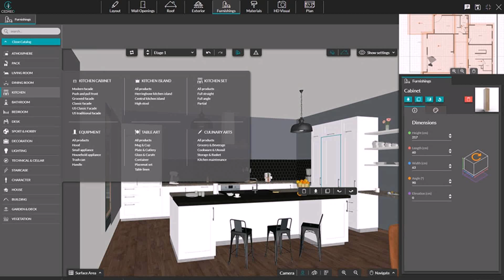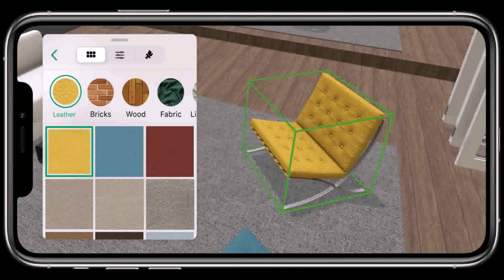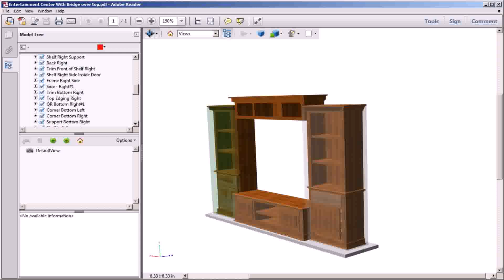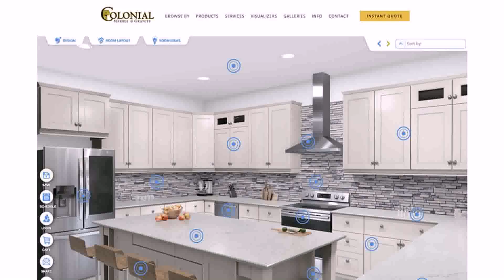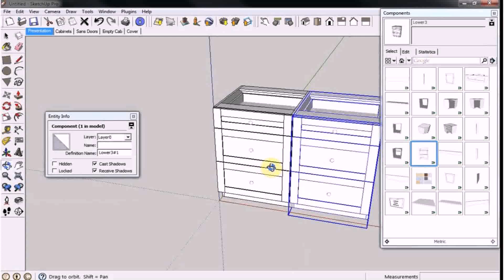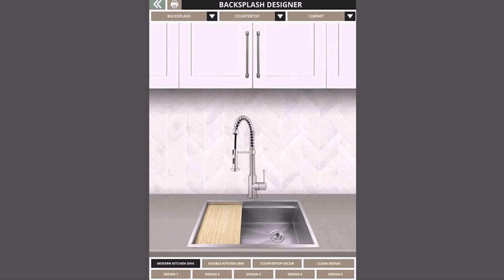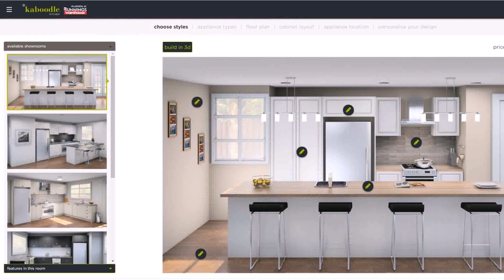Program To Design Kitchen Cabinets